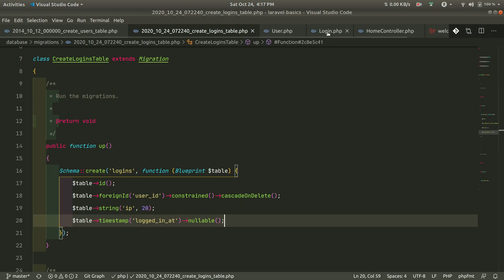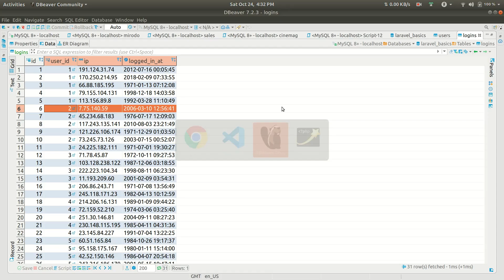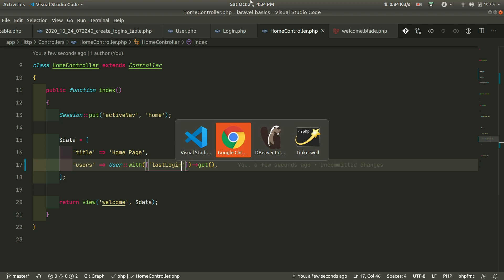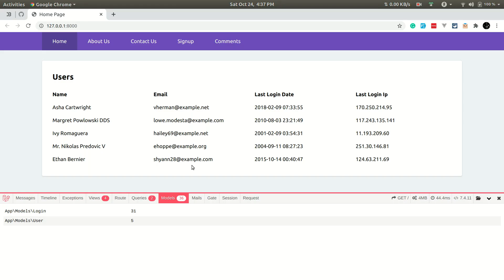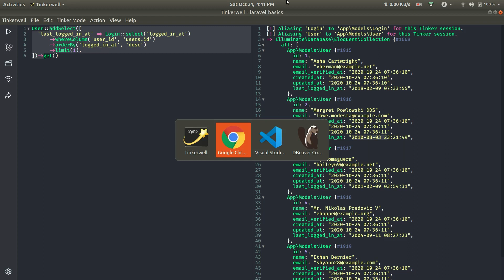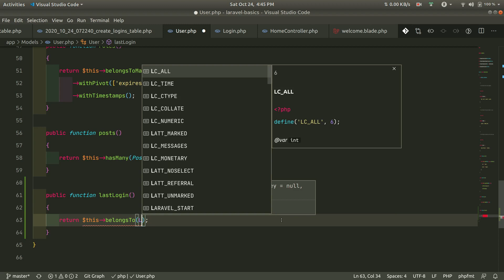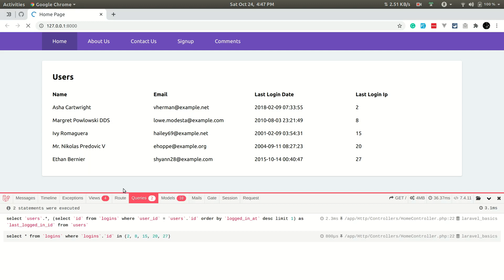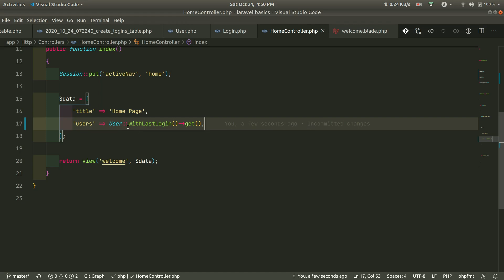Laravel Advanced - Dynamic Relationship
Github Repo:
Please read the readme to access the code for the specific video.

Dynamic relationship in Laravel.
Define a relationship between two tables, even if a column doesn't exist in one of the tables.

In this video, I have discussed how to get the latest logged-in data from the multiple logged in data of a user.